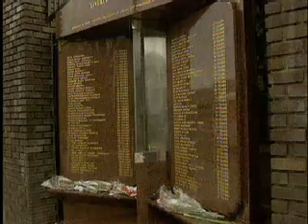Liverpool F.C. 100 Days That Shook The Kop - No 01 Hillsborough (15 April 1989)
The worst day in the history of the club. Part of the 100 Days That Shook The Kop series back in 2002.

JUSTICE FOR THE 96!